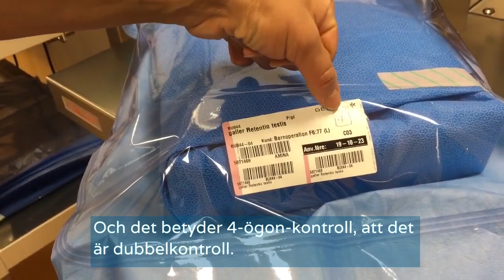Steriltekniken - så funkar det!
Hur blir ett operationsinstrument sterilt? Vi tjuvkikade hos Steriltekniken i Solna för att se hur de jobbar, med allt från ultraljudsbad till autoklav.